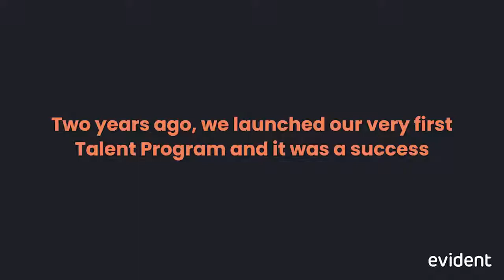Evident's talent program is back! 🚀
If you are a Java or Angular Developer looking to move your career to the next level, join this program focused on growing your hard and soft skills.
Curious about what you can expect when joining the Talent Program?
Watch Sofia's testimonial on her experience joining the program two years ago.